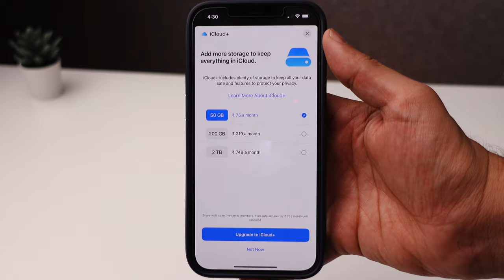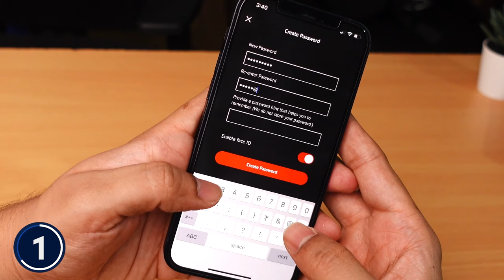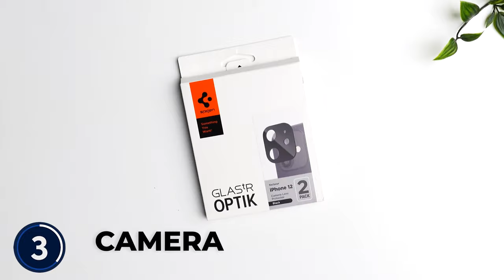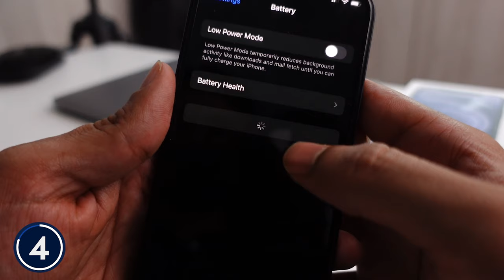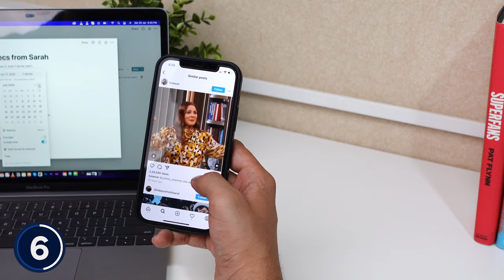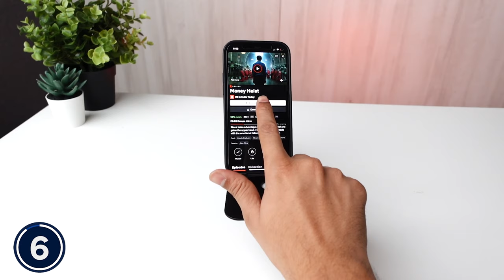Top 7 Best iPhone Accessories in India 2023⚡️in Telugu⚡️iPhone 12 | iPhone 13⚡️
List of Must-have iPhone Accessories for Any iPhone. (in Telugu)

1. iPhone OTG Pendrive (Rs. 2349)
2. Spigen Privacy Screen Guard (Rs. 1199)
3. Camera Protector (Rs 1199)
4. Apple 20W Charger (Rs.1999)
6. ELV Mobile Stand (Rs.399)
7. Saiji Flexible Phone Mount (Rs. 1099)

This video is all about the best iPhone accessories, which can make a huge difference in their productivity.